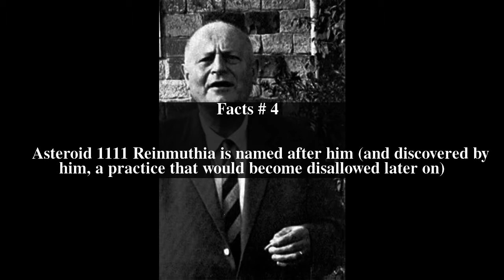Karl Wilhelm Reinmuth Top # 5 Facts